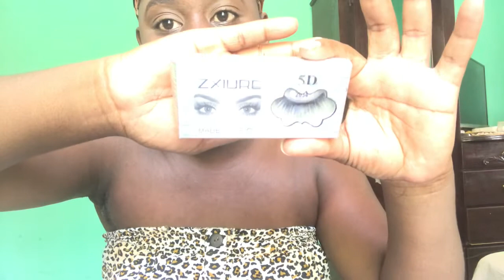GET READY AND COME TO THE BEACH WITH ME🏝🏊🏾‍♀️(S&S Nelson)